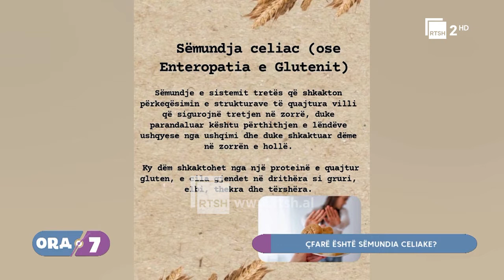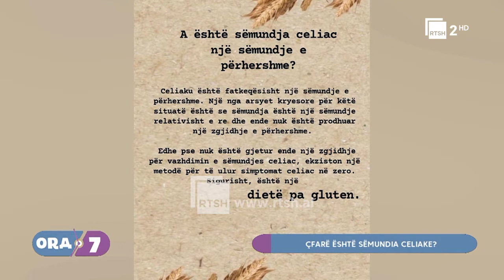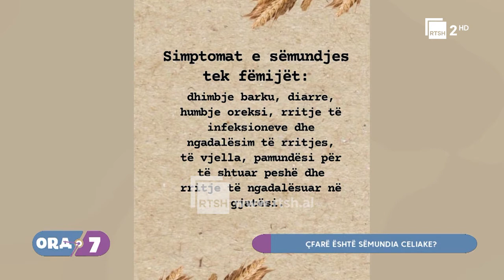Ora 7 në RTSH: Çfarë është sëmundia celiake? "17 Mars 2022"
Shkaqet dhe mënyrat e kurimit
Në studio Jola Kaci Dietologe